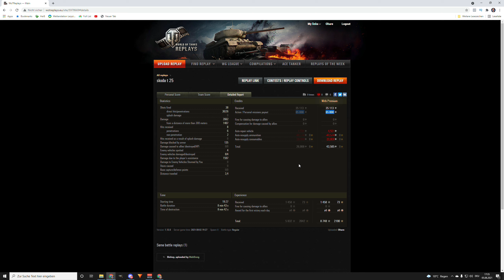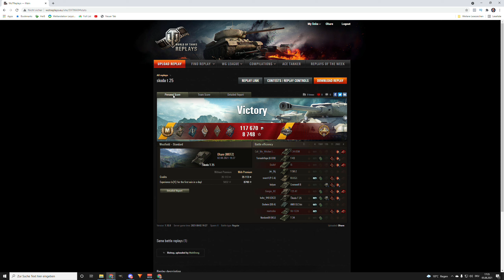World of Tanks - Škoda T 25, Vorfreude auf die Heavys? [WoT]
Der Škoda T 25 in World of Tanks, von ihm zweigt der neue tschechische TechTree der schweren Panzer für WoT ab. Deshalb gilt es schon mal XP zu grinden, um den Tier 7 Vz. 44-1 direkt freizuschalten, wenn 1.14 live geht. Was sagt ihr zuzm T 25 und zu den kommenden schweren Panzern?

Panzer - Škoda T 25, tschechoslowakischer Medium Panzer der Stufe 6

Thema World of Tanks:
Ihr wollt euer Replay auf meinem Kanal sehen?:

Version - 1.13